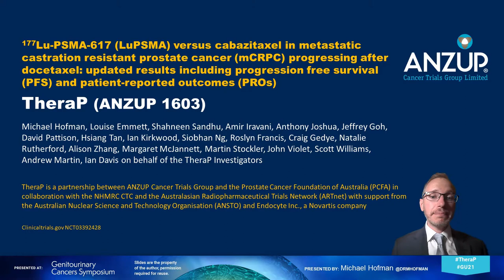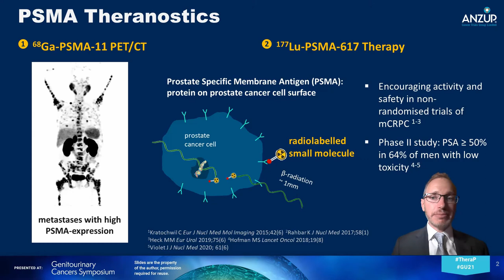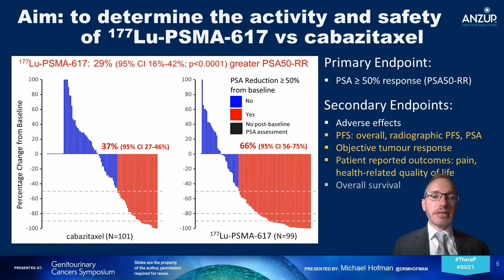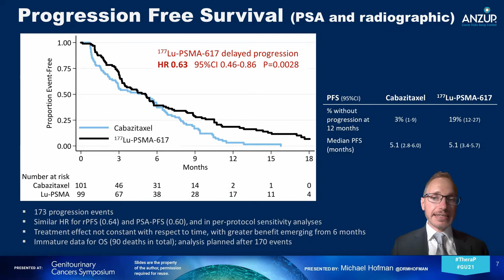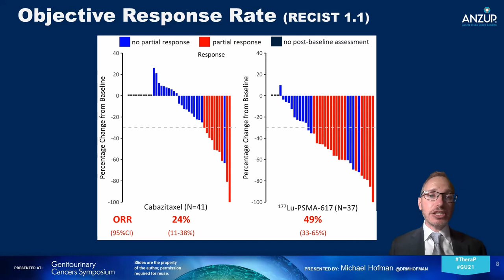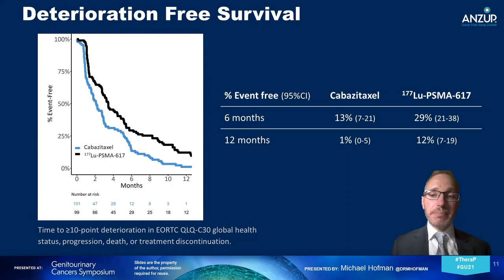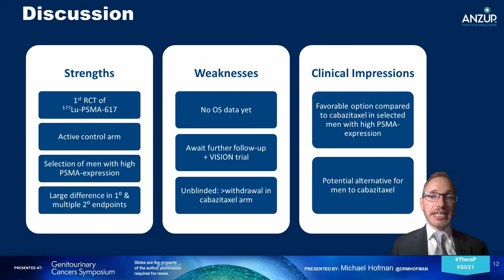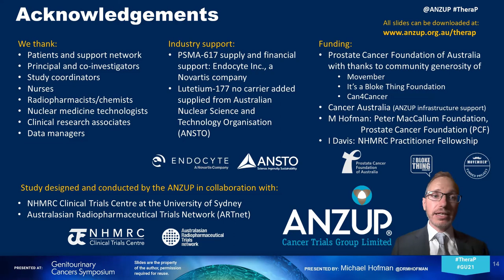ANZUP TheraP Study @ ASCO GU 2021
Lutetium-177 PSMA-617 versus cabazitaxel in metastatic castration resistant prostate cancer progressing after docetaxel

Presented by Professor Michael Hofman, Peter MacCallum Cancer Centre Melbourne
at the ASCO Genitourinary Cancers Symposium 2021